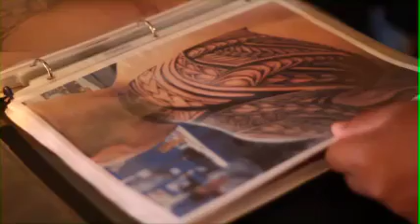grand opening disndat